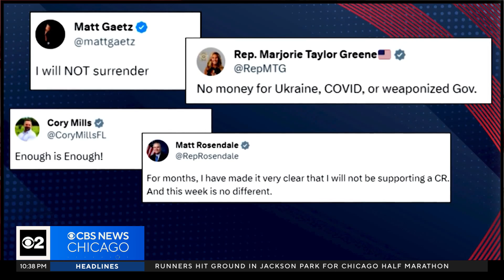U.S. government teeters on brink of shutdown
Congress remains at an impasse on a funding deal, with just six days to go. Rob Kirkpatrick reports.